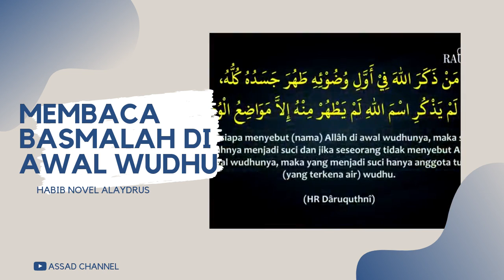Membaca Bismillah Diawal Wudhu - Habib Novel Alaydrus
Membaca Bismillah Diawal Wudhu
Abu Hurairah mengatakan bahwa Rasulullah shallallahu ‘alaihi wa sallam bersabda,
“Shalat salah seorang di antara kalian tidak akan diterima -ketika masih berhadats- sampai dia berwudhu.“

Yuk share video ini, mudah-mudahan menjadi kebaikan yang tak pernah putus. Ketika membagikan video ini akan ada orang yang menonton dan mendapatkan manfaat. InsyaAllah akan menjadi pahala jariyah.